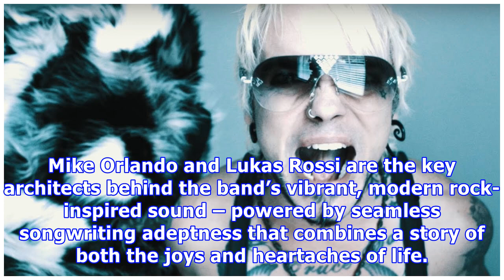Stereo satellite release video for glass houses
Newly formed rock band Stereo Satellite, featuring Lukas Rossi (Rock Star Supernova), Mike Orlando (Adrenaline Mob), John Moyer (Disturbed), and Jordan Cannata (Adrenaline Mob), has released the  music video for their debut single, Glass Houses. Originally premiered on Loudwire, Glass Houses is the first single off of their new album tentatively set for April 2018 release. Fans can access exclusive content for the album release via the bands’ PledgeMusic campaign. You can  the video on YouTube h...